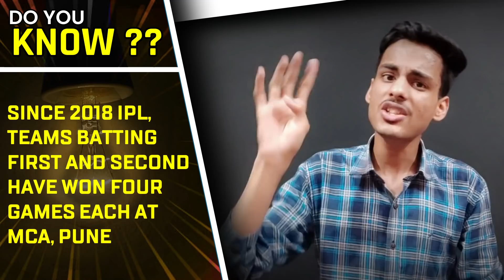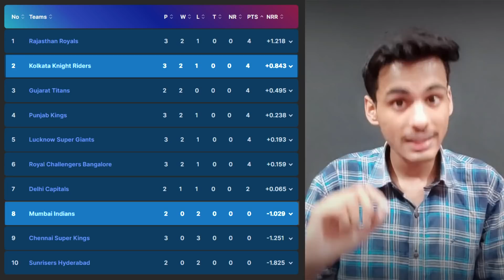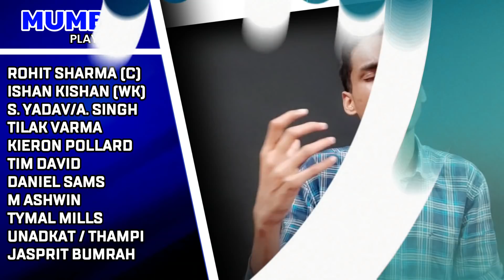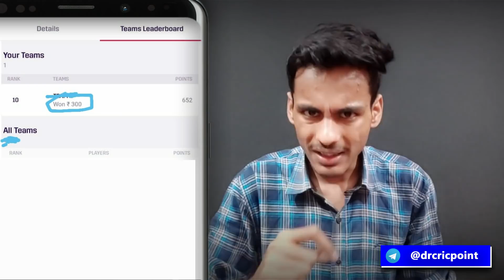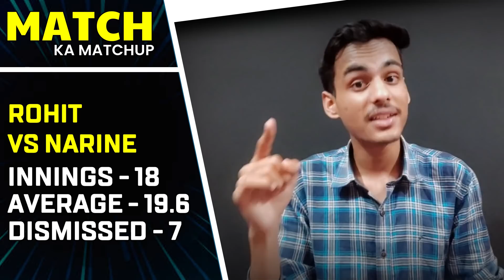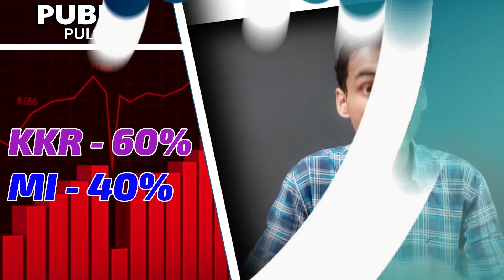MI looking for much needed WIN against KHATARNAK KKR || KKR vs MI Match 14 Preview |- Dr. Cric Point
MI looking for MUST WIN against MIGHTY KKR || KKR vs MI Match 14 Preview || - Dr. Cric Point

Use my SIGN UP Code *(DRCRIC50)* to get instant Cashback up to 50Rs

*SIGN UP Code is only valid for new users on MPL Pro Application*